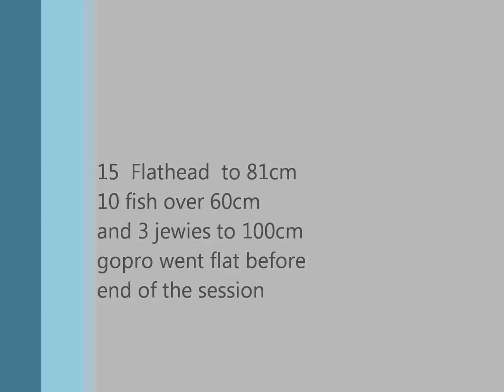pin flattys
jumpinpin flathead fishing